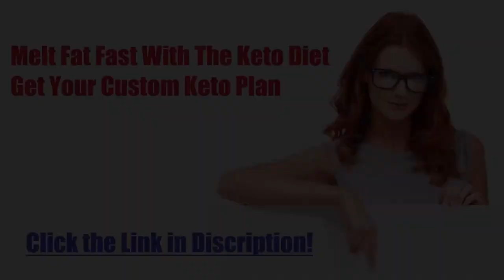Diet recipe 63: Keto Italian Pork Meatballs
Keto Italian Pork Meatballs
Preparation time: 30 minutes
🍽 Servings: 2
Ingredients:
For the Meatballs:
220 grams of Ground Pork
2 Tbsp Almond Flour
1 Tbsp Parmesan Cheese
1 Tbsp Parsley, chopped
1 Egg, whisked
¼ tsp Garlic Powder
Salt and pepper, to taste
1 Tbsp Olive Oil, for cooking
For the Sauce:
1 Tbsp Olive Oil
2 Tbsp Onions, chopped
2 Garlic cloves, minced
½ cup canned Tomatoes, chopped
½ Chicken stock
½ tsp dried Oregano
1 cup Spinach
Procedure:
For the Meatballs:
1. Combine all the meatball ingredients in a bowl. Mix until well combined.
2. Shape into meatballs size and place on a tray. Set aside.
3. Heat a skillet and add olive oil.
4. Place the meatballs in the skillet and cook until thoroughly cooked.
5. Carefully, flip the meatballs to cook the other side. Set aside on a serving plate.
For the Sauce:
1. Heat a skillet and add olive oil.
2. Add and saute the onions until translucent.
3. Add garlic and cook until fragrant.
4. Add the tomatoes and chicken stock. Season with dried oregano.
5. Add the spinach and cook until just wilted.
6. Season with salt. Allow to simmer for a few minutes and set aside.

➡️ Nutritional Information:
Energy - 522.8 kcal
Protein - 28.8g
Fat - 40.4g
Carbohydrates - 11g
ketosis
dieta keto
keto meals
keto plus
keto foods
keto diet explained
keto cookies
carb manager
keto weight loss
slimfast keto
keto boost
regime keto
vegan keto
keto chocolate
keto cereal
keto fruit
keto tone
keto tablets
low carb cereal
keto bhb
shark tank weight loss
keto slim
easy keto meals
keto ultra
lazy keto
reddit keto
ketogenic accelerator
keto yogurt
keto lean
keto fast
keto advanced
keto slim rx
keto menu
keto shark tank
keto os
low carb yogurt
keto vegetarian
diet doctor keto
vital keto
keto egg fast
pure keto
dr berg keto
keto ignite
keto liquid
keto fuel
keto cheese
chick fil a keto
keto oatmeal
keto friendly
keto max
keto sugar
keto meals delivered
keto plan
keto rice
easy keto
keto trim
alka tone keto
keto power
maxwell keto
keto milk
low carb drinks
keto top
low carb chocolate
pan keto
7 keto
keto cycle
ketotarian
keto 6
keto fats
net carbs keto
keto milkshake
keto life
keto mayo
keto bar
keto cleanse
keto protein
keto daily
keto fire
kfc keto
keto rapid max
gnc keto
perfect keto bars
chipotle whole30
keto 101
keto 6x
keto shred
subway keto
psyllium husk keto
ketoflex
1200 calorie keto meal plan
ketolean
keto karma
diete keto
costco keto
keto lifestyle
keto factor
keto flex
keto taco
truvia keto
lazy keto diet
keto carbs
healthy fats for keto
keto energy
keto costco
regal keto
keto salts
keto diet shark tank
keto clarity
power keto
strong keto bhb
keto go
super keto
trader joe's keto
keto bodybuilding
keto olive